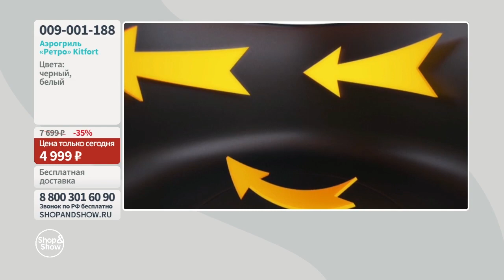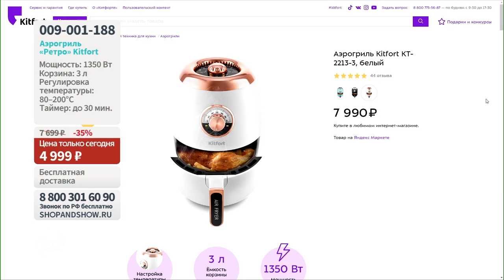Аэрогриль «Ретро» Kitfort. Shop & Show (кухня)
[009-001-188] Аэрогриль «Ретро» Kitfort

Давайте дружить ;)